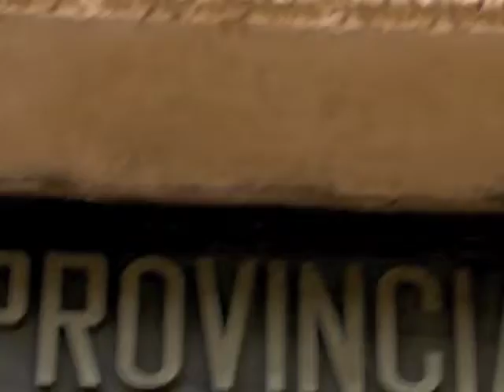Lecce, Italy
Part 1 of our wanders round the old city of Lecce in Italy